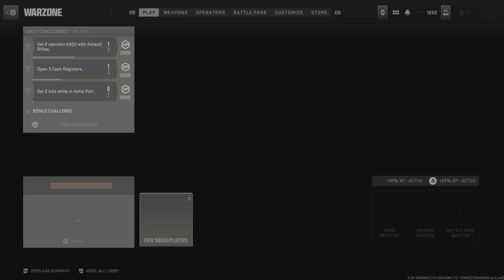Resurgence kills (no win)